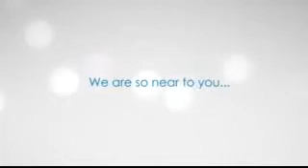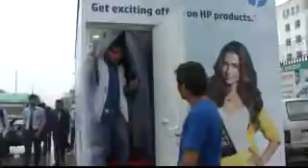HP World ‘on the wheels’ - Reaching where the customer is!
HP exclusive store on the wheels reaching out to the customers, across the high footfall areas in the cities, going to upcountry cities reaching out to customers across the geographies; including cities where there is no exclusive store present.